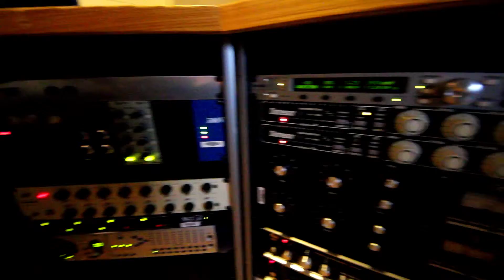Armadillo - "Who Did You Think I Was?"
Point B Studios shot footage of Armadillo recording one of their many popular tracks.